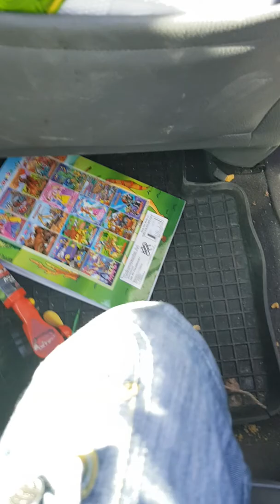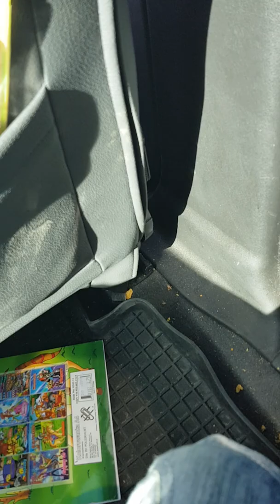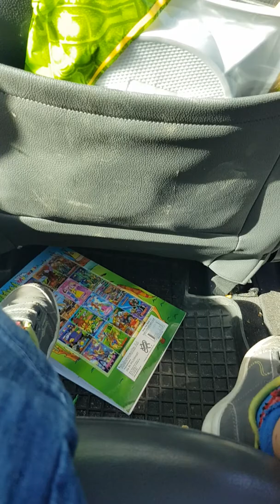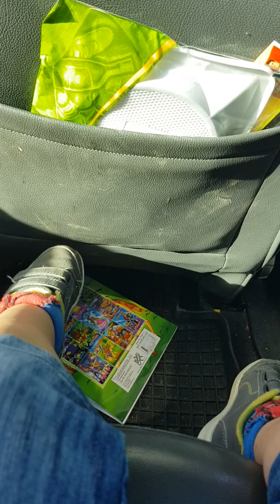Wycieczka po bezdrożach polska